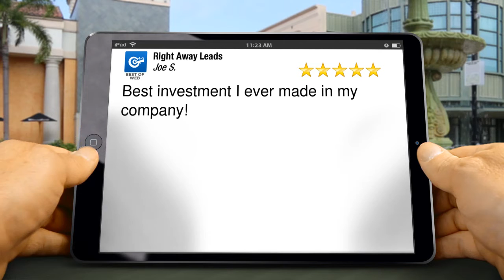Right Away Leads - Best Way To Get Roofing Leads Excellent Five Star Review by Joe S.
5 Star Rating

How do I get roofing leads

Best way to get roofing leads

USA